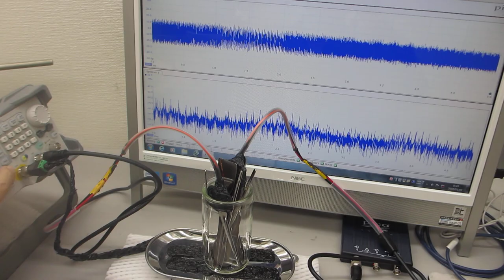超音波の非線形スイープ発振制御実験 Ultrasonic nonlinear sweep oscillation control experiment